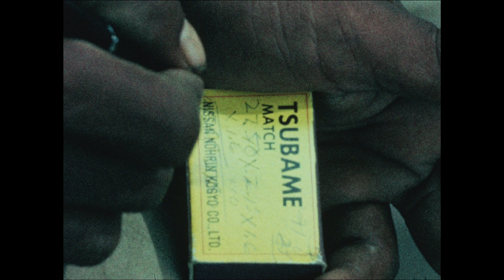Ponape Transportation Authority 1969 – 24fps HD H264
This short 14-minute documentary titled ”this is the Ponape Transportation Authority" is a silent film. It was shot in Micronesia, Ponape District (now Pohnpei) in 1969 as part of my Peace Corps service. I shot it without a script, using a 16mm Bolex camera. I simply tried to document some of the road and bridge construction that was starting in the District. The  film was edited in 1970 at Capital Film Labs in Washington DC, but I did not have the money to pay for narration and music. (And yes, the lower case punctuation in the title is intentional.)

At the time there were only foot trails around the 129 square mile Pohnpei Island, except for Kolonia, the main population center, which had dirt roads for the handful of pickup trucks and Japanese cars. Today there is a circumferential road around the island. Kolonia is a major business hub, and nearby Palikir in Sokehs Municipality is the capitol of the Federated Sates of Micronesia.

It all began with small, and not so small bridge, ford and culvert projects to make river crossings safer, especially for children. The projects were planned and supervised by the newly formed Ponape Transportation Authority back in 1968. Its first director was Wayne Judd, a Peace Corps Volunteer and engineer Marty Heede, also a Peace Corps Volunteer, who served as Commissioner for a year. Two other key Volunteers who contributed to making the various projects a reality were Charlie Lachman and John Dennerlein. Virtually all of the work was done by hand by local residents, including the felling of trees and the building of scaffolding, mixing and pouring of cement, etc. The delivery of materials was by boat, then hand carried to the construction site, including steel I-beams. The gravel was hand picked from the riverbeds and collected in gunny sacks by women and children.

The film shows number of projects: the Lehn Diadi bridge in Madolenihmw Municipality, a ford over the Kahmar River in Nett Municipality, replacing disintegrated wooden pilings with cement under the Dauensokele bridge also in Nett, a small slab over a stream in Kahmar, and a 500-foot long footbridge connecting two islands on Kapingamarangi, a coral atoll just north of the equator. US Navy Seabees were great help with equipment and know-how in building the Kahmar bypass leading to the ford construction site. I am personally grateful for their contributions to our fledgling community development efforts.

Most impressive to all of us Peace Corps Volunteers was the willingness, the energy and the talent of the people of Pohnpei (and throughout Micronesia) in tackling and completing these projects under the most challenging conditions. Kalahngan kumail koros.